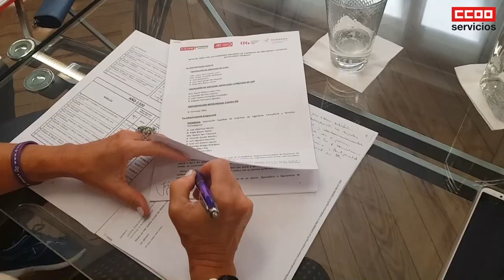Firmado el XIX Convenio Colectivo de Ingenierías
CCOO ha firmado el XIX Convenio Colectivo de Empresas de Ingenierías y Oficinas de Estudios Técnicos, cuya vigencia se extiende desde el 1 de enero de 2018 hasta el 31 de diciembre de 2020, dando un marco legal estable a las relaciones laborales en el Sector.